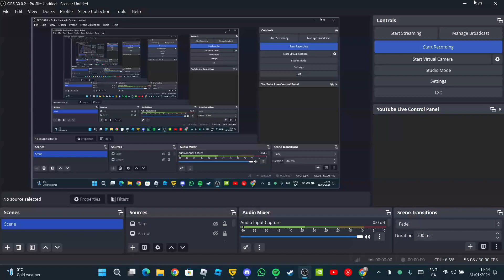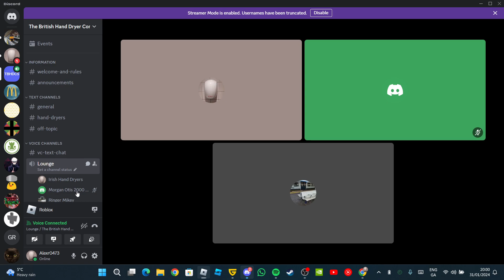Another public toilets roleplay, @ringermikey became karen AGAIN 😂